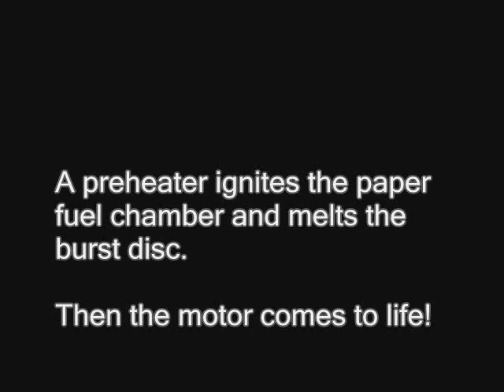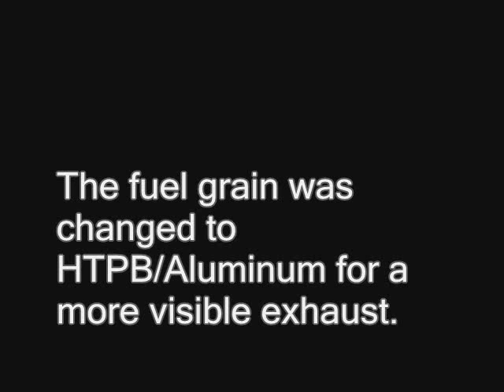MicroHybrid Rocket Motor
The MicroHybrid Rocket Motor

A small "Estes class" rocket motor I designed and built using Nitrous Oxide (N2O) and paper for the fuel.

Initial testing was done with the help of the Reaction Research Society (Thanks Tom!). I later developed it into a machinable motor which gained a decent following of builders.

You can now find some "MicroHybrid" rocket motors being sold by a few rocket vendors who have based their product on my original design.